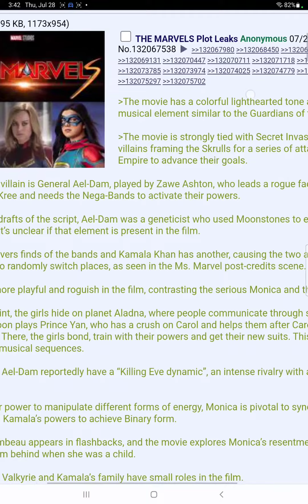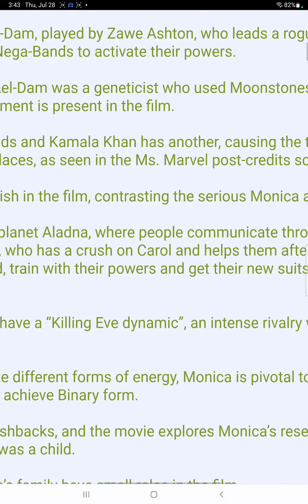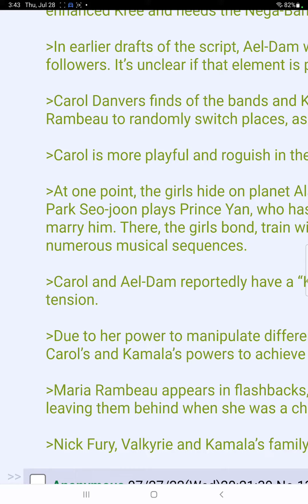the marvels plot leak